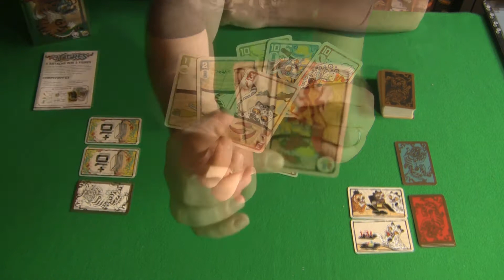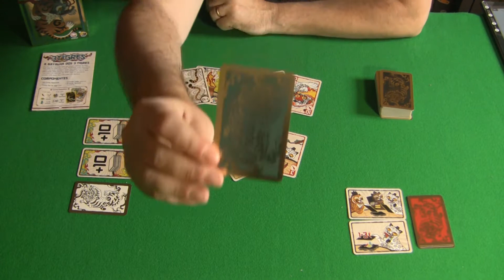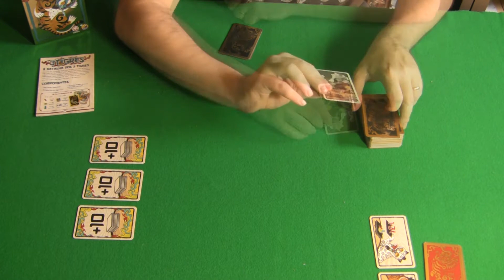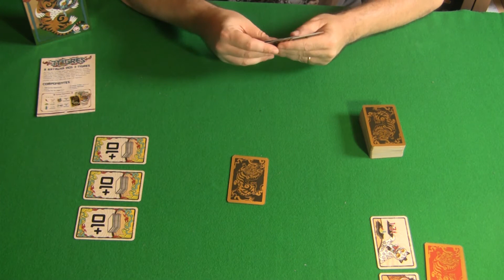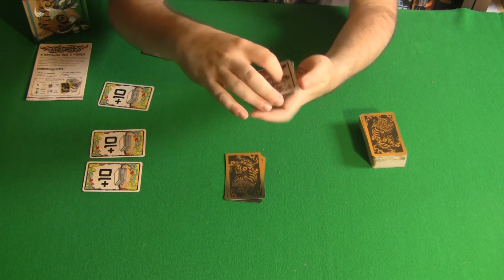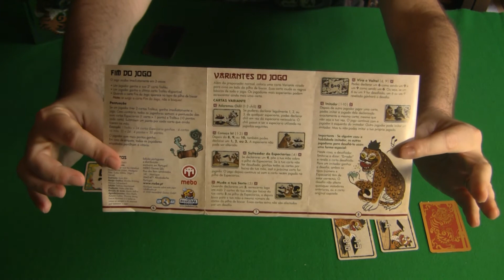3 Tigres (2020) - Análise, Como Jogar e Componentes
Este é um video review do jogo "Spicy" , trazido para Portugal pela MEBO Games com o nome "3 Tigres". Neste video vão ser apresentados os vários componentes do jogo, um breve tutorial de como se joga e as minhas opiniões sobre este jogo.
1:44 - Componentes
4:12 - Como Jogar
13:42  - O que gosto mais e o que gosto menos
19:09 - Opiniões finais